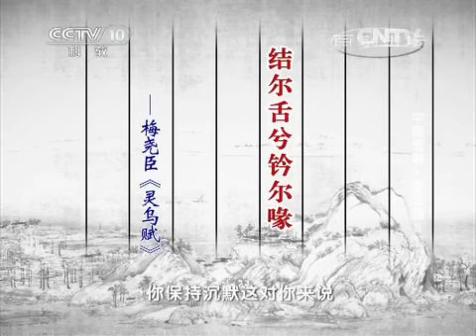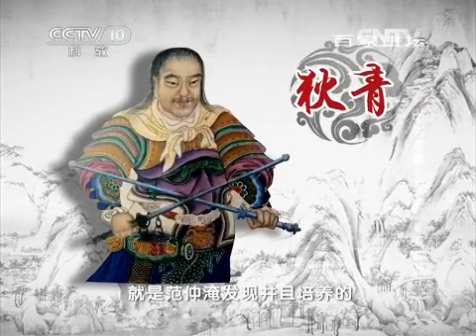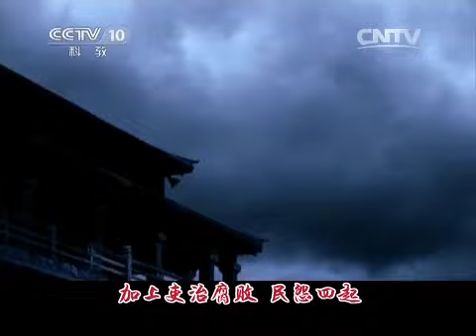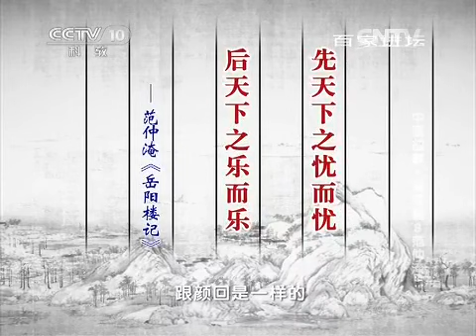20150201 百家讲坛 中国故事·爱国篇 8 范仲淹